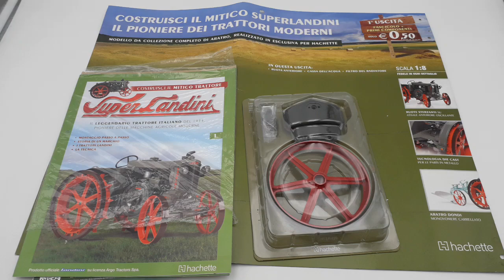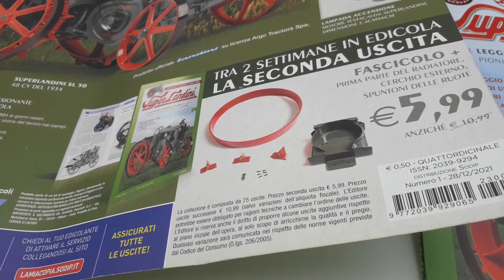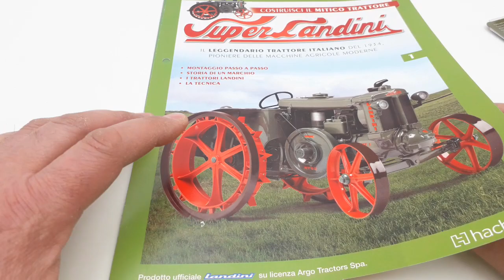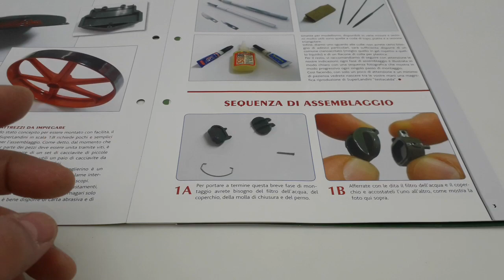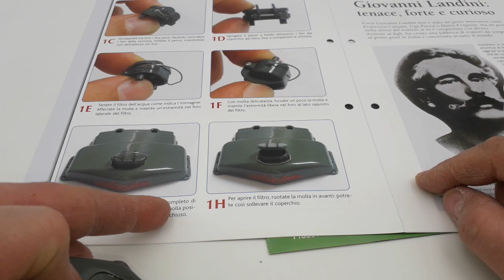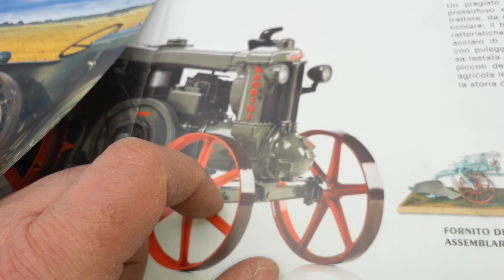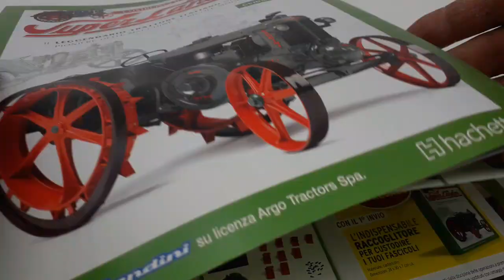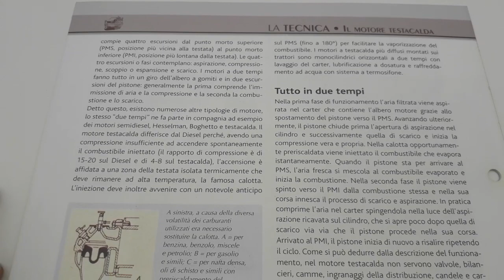Landini Costruisci il mitico trattore Super Landini testa calda del 1934 in scala 1: 8 Prima uscita.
In questo nuovo video andremo a recensire e ad analizzare questo mitico trattore Super Landini testa calda del 1934 in scala 1: 8 nella sua prima uscita lancio.
dalle mie prime impressioni, per chi è affascinato da questi mezzi operativi agricoli, non dovrebbe farsi mancare un modellino con tanto di base e aratro monovomere al seguito!
Dai primi pezzi presenti nella prima uscita posso dirvi che è davvero curato nei particolari. Lo ho notato subito da come hanno colorato la scritta, SuperLandini, sul radiatore e dalla verniciatura sia dello stesso che della ruota anteriore! A mio parere, per chi ha la possibilità di spendere circa 800 euro, in un totale di 75 uscite, e dal costo di 10,99 cadauna, fatta eccezione dei primi tre numeri, è davvero consigliato! È un modello dove il metallo è maggiormente presente rispetto alla plastica e sono certo che supererà,  compreso di aratro monovomere, i 5/ 6 chili di peso! In più, offrono la base, davvero carino,sulla quale esporre questa splendida riproduzione di uno tra i migliori trattori della storia italiana!
Seguite anche la mia playlist dove potrete trovare la mitica Ford Gran Torino di Starsky & Hutch, la Citroën 2CV Charleston, Il Mazinga Z alto 75 centimetri completo della base per le ricerche fotoniche che inizieremo a montare nel mese di Novembre non appena riceverò le prime tre uscite, la batmobile di Batman e Robin che dovrebbe uscire a Gennaio, modellini di auto in varie scale, armi a Co2, e prossimamente, anche elettriche.

In this new video we will review and analyze this legendary 1934 Super Landini hothead tractor in 1: 8 scale in its first launch release. from my first impressions, for those who are fascinated by these agricultural operating vehicles, you shouldn't miss a model with a base and a single share plow in tow! From the first pieces present in the first issue I can tell you that it is really studied in detail. I noticed it immediately from how they colored the writing, SuperLandini, on the radiator and from the painting of both the same and the front wheel! In my opinion, for those who have the opportunity to spend around 800 euros, in a total of 75 issues, and at a cost of 10.99 each, with the exception of the first three issues, it is really recommended! It is a model where metal is more present than plastic and I am sure it will exceed 5/6 kilos in weight, including the single share plow! In addition, they offer the really nice base on which to display this splendid reproduction of one of the best tractors in Italian history!
Also follow my playlist where you can find the legendary Ford Gran Torino by Starsky & Hutch, the Citroën 2CV Charleston, the 75 cm high Mazinger Z complete with the base for photonic searches that we will begin to assemble between the end of October and the beginning of November, the Batman and Robin batmobile due out in January, model cars in various scales, Co2 weapons, and soon, also electric ones. Greetings to all fans of beautiful and healthy model making!